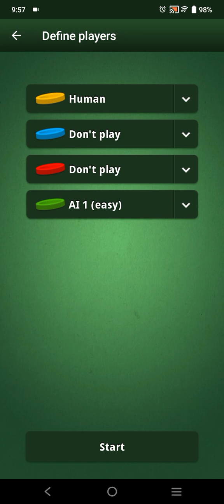board game episode 3 ludo